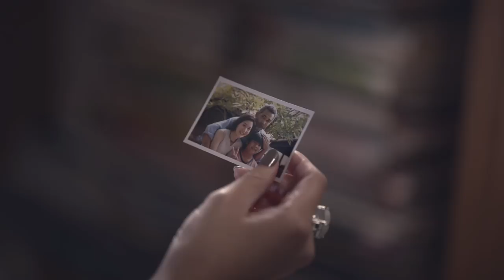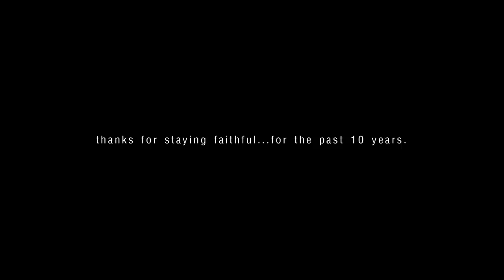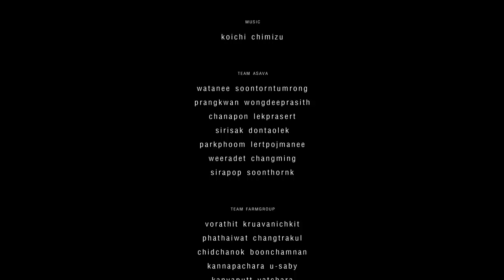080808 Faithfully yours,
For the past 10 years, "Belief in oneself is the essence of fashion" is Asava's philosophy on ways of thinking. The thought was reinterpreted by Pen-ek Ratanaruang through short film, 080808 Faithfully yours, which is a present for you.